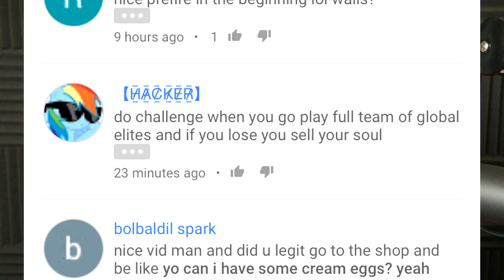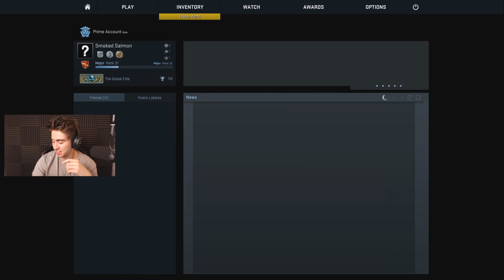NOVA vs GLOBAL ELITES - CS:GO Competitive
Today I play on a Global Elite account.

SEND ME STUFF:

BOX 220
33 Queen Street
Horsham
RH13 5AA
United Kingdom